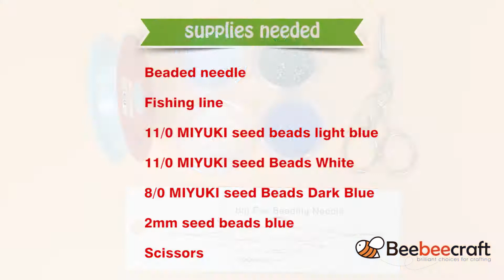Beebeecraft DIY ring with seed beads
supplies needed:
Beaded needle
Fishing line
11/0 MIYUKI seed beads light blue
11/0 MIYUKI seed Beads White
8/0 MIYUKI seed Beads Dark Blue
2mm seed beads blue
Scissors